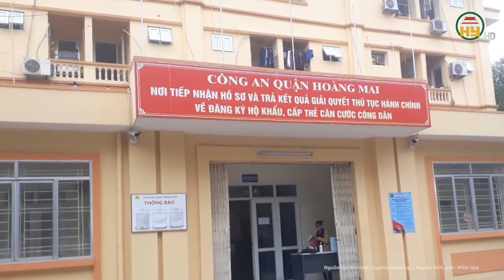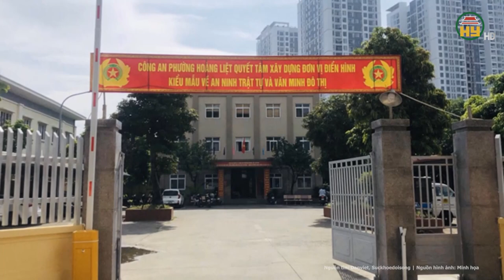Cháy lớn ở Hà Nội: Lời kể của chiến sĩ PCCC giải cứu “nghẹt thở” người dân mắc kẹt trong ngôi nhà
Hưng Yên TV | Cháy lớn ở Hà Nội: Lời kể của chiến sĩ PCCC giải cứu “nghẹt thở” người dân mắc kẹt trong ngôi nhà
Mới đây 3 người dân được cứu thoát trong vụ cháy nay ở Hà Nội, có thể nói là nhờ vào sự quyết đoán của người chỉ huy chữa cháy và sự dũng cảm của chiến sĩ PCCC&CNCH.
Địa chỉ: 164 Nguyễn Văn Linh, thành phố Hưng Yên, tỉnh Hưng Yên
Tiktok: Truyền hình Hưng Yên
Facebook: Đài Phát thanh và Truyền hình Hưng Yên
Zalo: Đài PTTH Hưng Yên